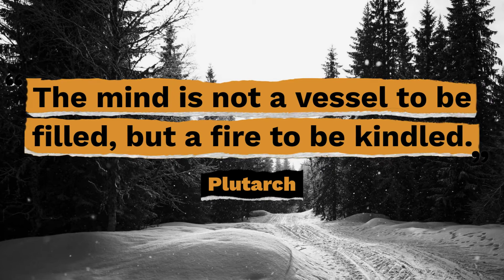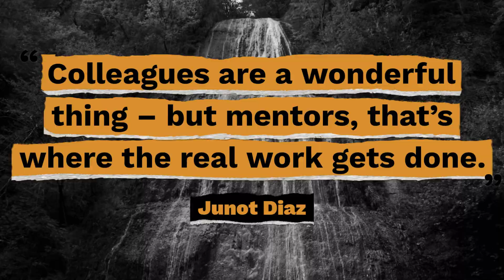Top 10 Quotes About Mentoring - Gracious Quotes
Useful Links:
► FREE Inspirational Quotes: